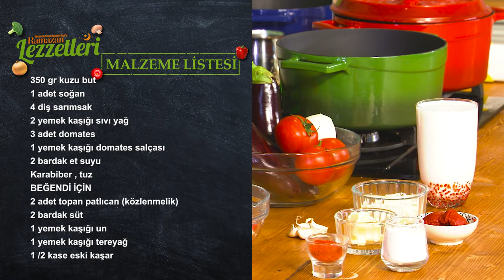Ramazan Lezzetleri - Hünkâr Beğendi / Rosti Patates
Faruk Batuhan Öner'le "Ramazan Lezzetleri" programı her gün saat 14.00'da Çekmeköy Web TV'de...

Programın bu bölümünde Hünkâr Beğendi ve Rosti Patates tarifini sizlerle paylaşıyoruz. Bu muhteşem lezzeti siz de mutlaka evlerinizde deneyin.

Afiyet olsun.